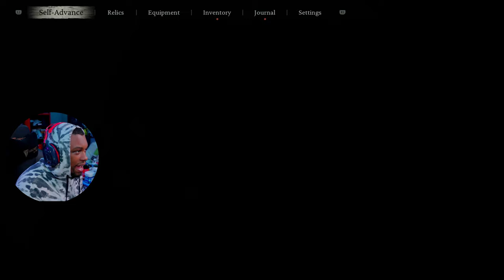He Didn't Choke On It...Pause | Black Myth Wukong PT 7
Chapter 4 Was Freaky God dang!

CHAPTERS

00:00 | Intro
05:00 | Second Sister
13:52 | Exploring The Webbed Hallow
41:35 | Zhu Bajie Boss
55:19 | Violet Spider Boss
1:04:59 | Secret Quest
1:09:38 | Hundred Eyed Daoist Master
1:21:04 | End